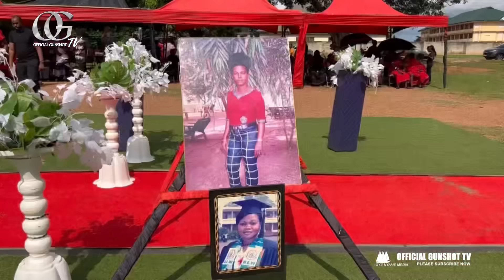Dr.Likee &Striker Storms Dormaa Ahenkro🔥Papa Kumasi Launch His New LandCruiser at Louisa’s Mom Fune😢